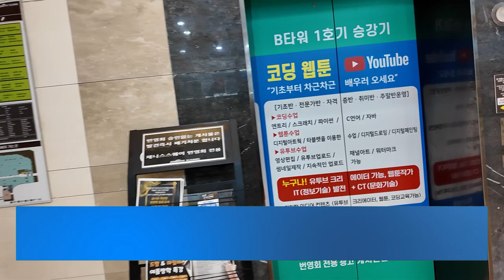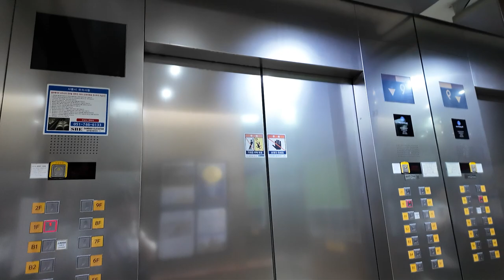[엘리베이터 탑사기] 부산광역시 해운대구 우동 해운대두산제니스스퀘어 티센크루프엘리베이터 TK-50P3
2011년부터 2014년까지 한국에서 제일 높은 건물이었던, 그리고 현재 한국에서 두번째로 높은 아파트인 마린시티의 대표 랜드마크! 해운대 두산위브 더제니스의 상가인 '해운대 두산 제니스 스퀘어'의 엘리베이터를 시승했습니다.

한국 첫 80층대 아파트란 어마어마한 규모 답게 복합상가의 규모도 정말 컸어요! 2개의 타워에 지하 5층~지상 9층으로 썬프라자를 제외한 마린시티 내 주거시설의 상업시설 중에는 최대규모입니다.

▷승강기 소개
스퀘어의 엘리베이터는 총 7대가 갖춰졌으며, 기종은 7대 모두 티센크루프엘리베이터(현 티케이엘리베이터코리아)의 2011년식 TK-50P3를 운용중입니다. 한국미쓰비시엘리베이터 기종으로 갖춰진 아파트 쪽과는 전혀 다른 업체의 제품이 설치됐습니다.

유독 돋보이는 부분은 카 안의 LCD 위치표시기입니다! 유독 보기 드문 형태의 LCD 위치표시기가 적용됐는데, 일부 엘리베이터에서는 하단에 행선버튼에서 눌러진 층수의 표기가 되는 호기도 있는 것 같더군요.

속도는 120m/min의 적절한 속도로 운행되고 있습니다.